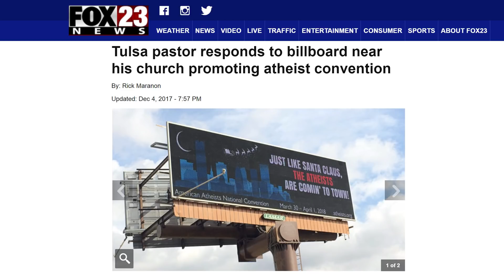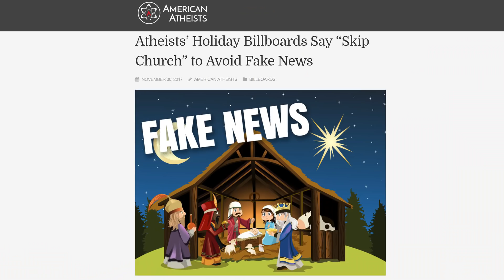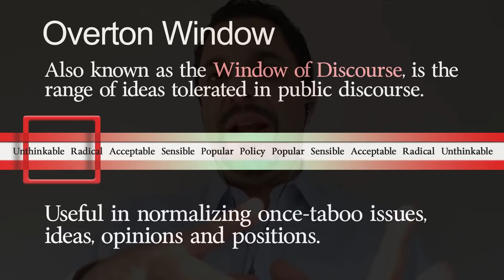Atheist Billboards in the Bible Belt (with David Silverman)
American Atheists have put up billboards in key cities throughout the United States' Bible Belt to promote the 2018 convention in Oklahoma City this March.

Local news stations and the communities have taken notice. Seth Andrews discusses the "controversy" with AA President David Silverman.